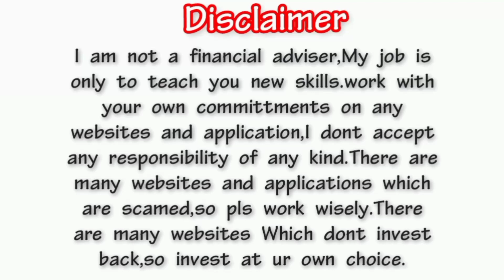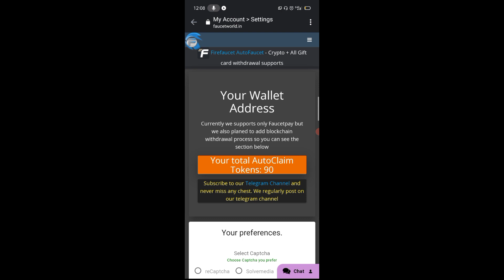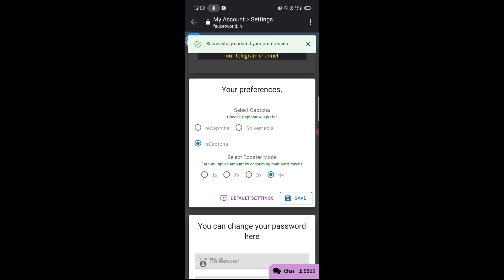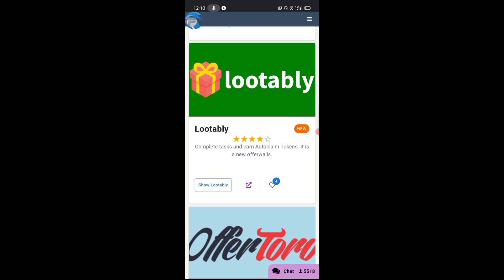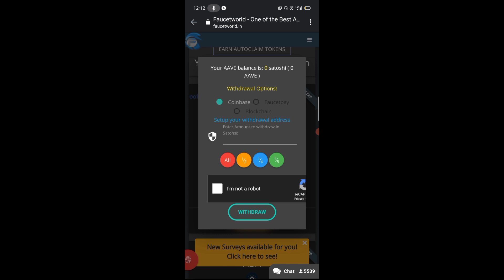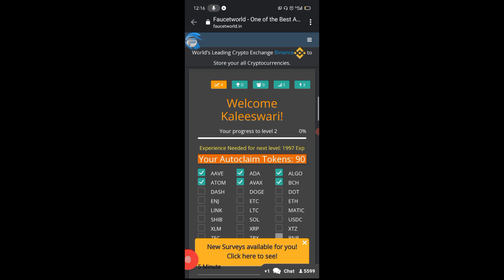Avax = 79$ Atom= 28$ | Auto claim faucet | Earn Free Atom,Avax coin unlimited|No work No investment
sol website limk

High paying shiba inu website

Shiba inu